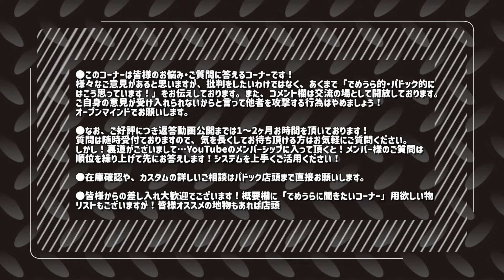気になるエアガン、夜しか眠れない...後押しして！【でめうらに聞きたい！】モケイパドック でめちゃん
『気になるエアガン、夜しか眠れない...後押しして！』

■コメント頂いたYouTube動画：
【メンバー限定】収録前の雑談...12月12日収録

■S3_Savage4さんからのコメント

質問ではなくお願いなのですが、、、
パドックさんで予約を行っている"E&L AIRSOFT E-PLATINUM AKS74U Z-SPEC"が気になっていて夜しか眠れません 何故かというと、実銃やパーツがやたら出てくる某PCゲームでシーズン通して私が愛用している構成にそっくりだからです。 「E&LのAKS-74UNを買って個別に揃えるよりも割安だよ?」「今の所ミニS互換Lipoしか持ってないからバッテリーも買わなきゃだよ?」等と脳内会議が紛糾しております。これはもう外圧によるなだれ込み決議投票しかない状況なので、是非お二人やパドックさんのAK重鎮による意見を下さい!